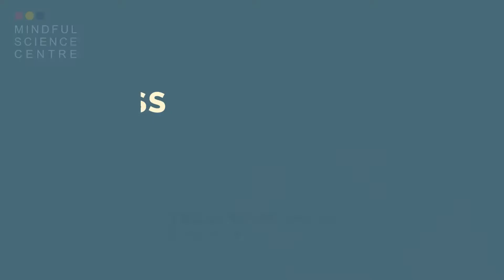WhatPeopleSay - Mindful Science Centre - Testimonial 15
for more information and to enrol for Mindfulness based programs.

With thanks and love,
Manish